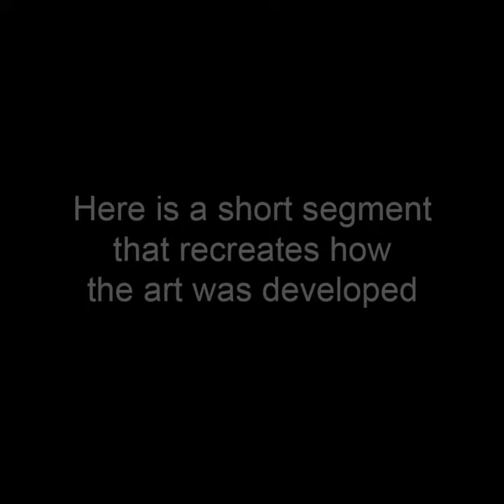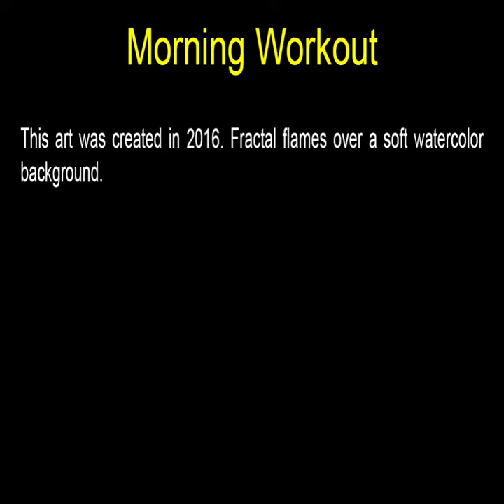Morning Workout - Rectangular Art by John Robert Beck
This art was created in 2016. Fractal flames over a soft watercolor background.